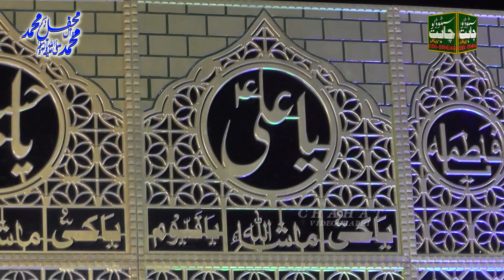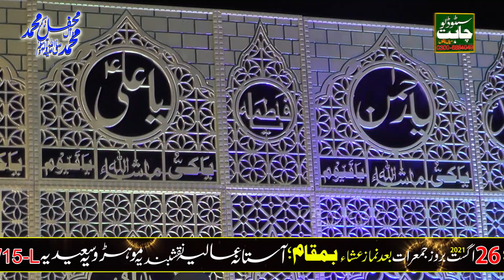Azhar Bradran New Mehfil e Naat Full HD 1080p Chahat Studio Mian Channu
Shahzad Muzaffar Hussain is the owner of all the content uploaded on Shahzad Muzaffar Hussain channel and using our audio/video without our permission on any website, social media or any channel is a copyright infringement which is criminal offence.
Shahzad Muzaffar Hussain won’t take any responsibility if your social media account, website or YouTube channel is shutdown due the legal proceedings against you.
More From Shahzad Muzaffar Hussain..//(Recomended Items)

Tripod Used In This Video.
Headfones Used In This Video.
Beast Speakers
JBL Professional 306P MkII Next-Generation 6-Inch 2.
Sony GTKXB90 High Power Portable Bluetooth Speaker, Black.
(Recomended) Portable PA Speaker Powered Rechargeable Outdoor Speaker Microphone Set with Mic Talkover MP3 USB SD FM Radio AUX, LED Dj Lights.
40Mins Flight Time Drone.

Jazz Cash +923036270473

Recorded By:
           Chahat Sound And Studio HD+4k Video producation Mian Channu.
Share This Beautifull Mehfil e Naat Ur Facebook,twitter and on other social websites For Sawab e Jaria